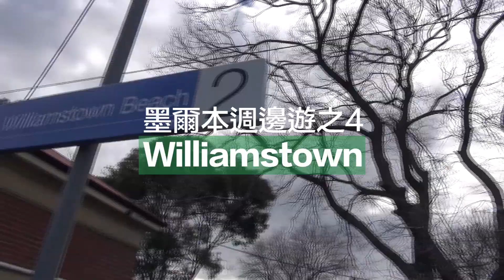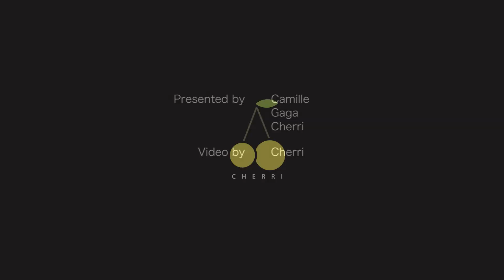Williamstown 夏天會很美, 冬天也太冷